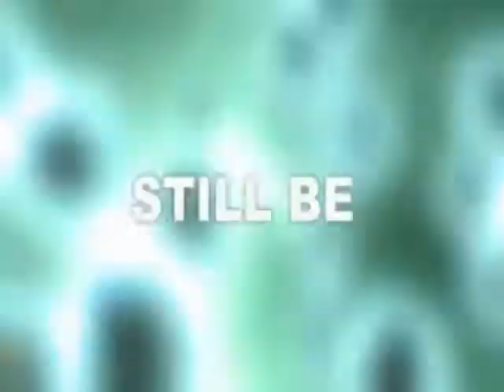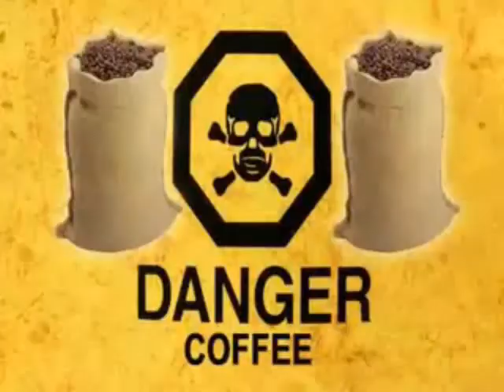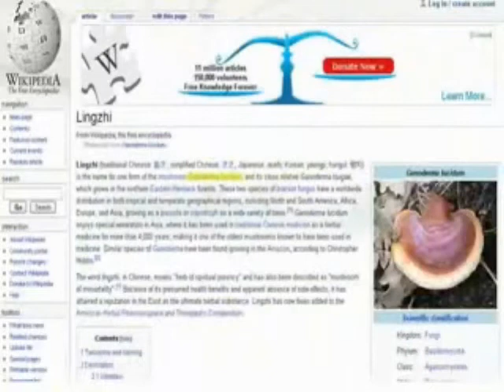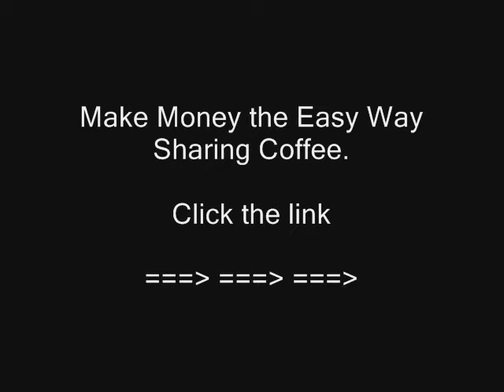Zrii Juice Another Fad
The Zrii product has earned the most prestigious endorsement in the industry—an endorsement from the Chopra Center for Wellbeing. Dr. Deepak Chopra and Dr. David Simon established the Chopra Center for Wellbeing to help people experience physical healing and emotional freedom. And Zrii is the first third-party product they have ever endorsed.

Zrii has a culture of leadership unmatched in our industry. But to us, leadership doesn't only mean outstanding executives, even though we have those in abundance. It also means mentorship, excellence, and dedication.

Bill Farley, world-renowned business icon and Zrii CEO, leads the way. But Bill is not alone. He has teamed with world-class executives who are leading the charge with poise and confidence. This group of unified, charismatic, industry leaders is, without question, the dream team of network marketing.

So it's no surprise that we can be your platform for prosperity. With our guidance, you have the ability to become a leader yourself, creating distinction and direction in your life, as well as in the lives of those around you.

Zrii offers a path to living healthy, prosperous and free through the health benefits of its product, the financial benefits of its Prosperity Plan and the personal growth benefits of associating with leaders and icons committed to being mentors and examples.

Now is the time to stop dreaming and start doing. We invite you to find out for yourself what happens when you join our team—and to discover what a difference it makes when you open the doors to abundance in your life.

The Zrii philosophy is that we can all live healthy, prosperous and free, and our Prosperity Plan exemplifies the mindset of abundance. It has earned high marks from the seasoned business builders who have studied our plan, and it just may be your platform for prosperity.

Why? Because Zrii's revolutionary and carefully crafted Prosperity Plan balances near-term income with long-term wealth. It's also more generous than any existing plan, providing many ways to easily earn money early on, as well as unmatched leadership rewards to create financial abundance on a level most have only imagined.